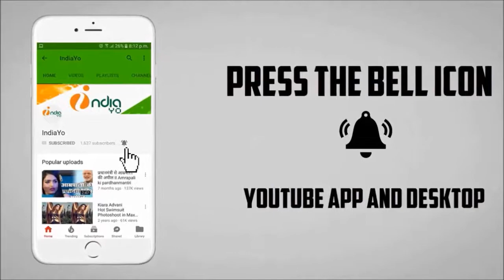पवन सिंह की ’तेरे जईसा यार कहाँ’ मुंबई में 9 जून को रिलीज II Pawan Singh's Tere Jaisa Yaar Kaha